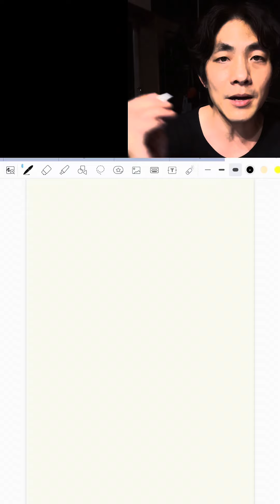นักดนตรี Deal งาน Event ยังไงให้โฮ่ง!!! [ก่อนจ้างวงดนตรี ดูคลิปนี้ก่อน]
สมัคร เรียนออนไลน์ หรือสั่งซื้อ ebook กดลิ้งแล้วทักข้อความได้เลยครับ